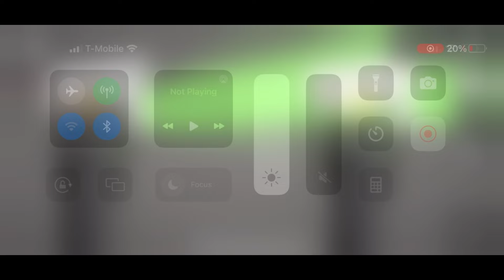Skibidi toilet 70 (part 3)